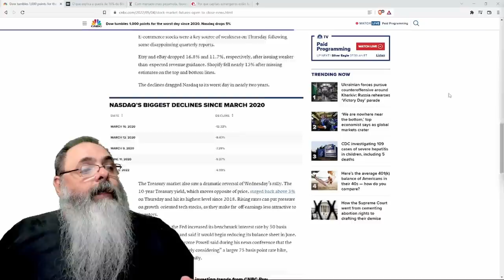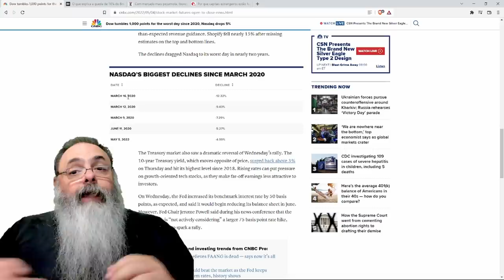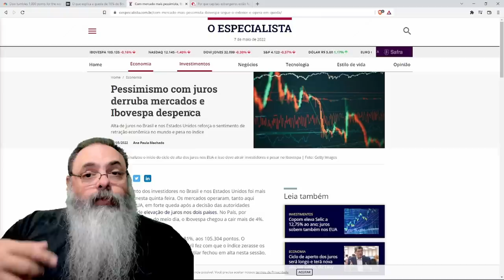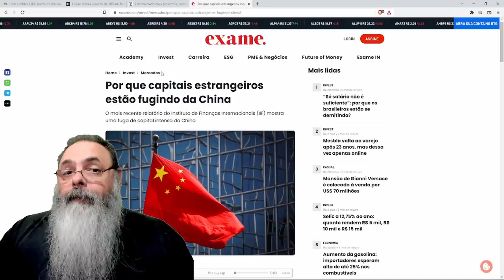Aumento do juros pelo FED precipita ESTOURO DA BOLHA